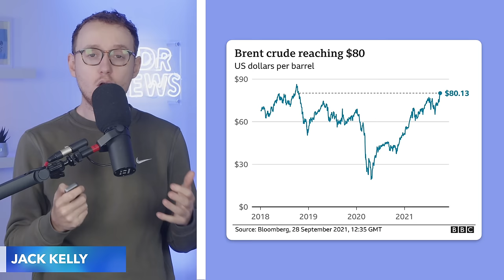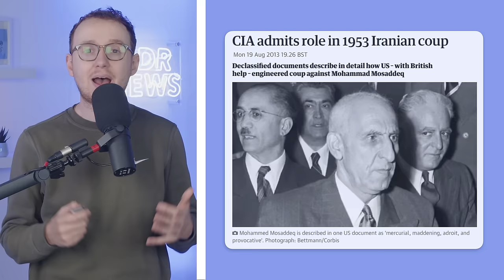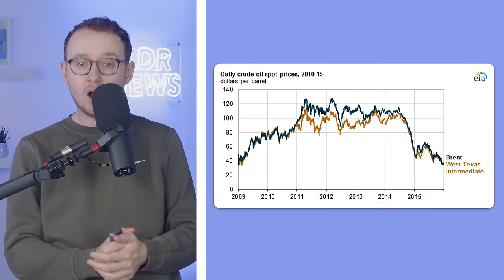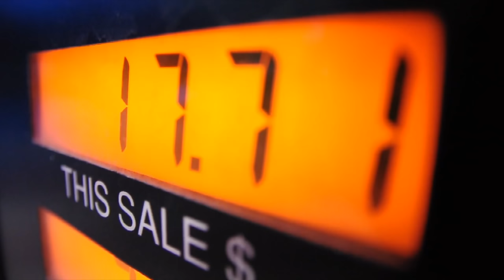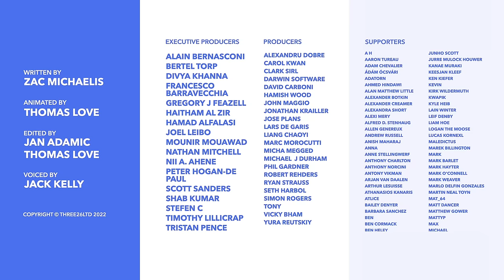OPEC: The Cartel Controlling the World's Oil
Sign up for a CuriosityStream subscription and also get a FREE Nebula subscription (the streaming platform built by creators)

Oil is one of the world's most important commodities, and as such, it's unsurprising that those in control of it might want to protect that power. OPEC is their attempt to do this, controlling oil markers and capturing major political power